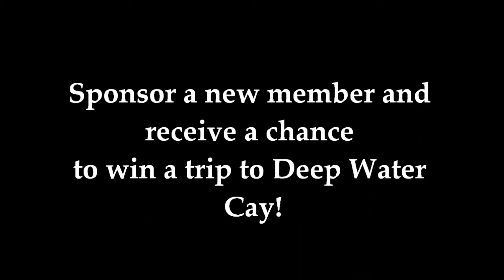Porters Neck Presentation